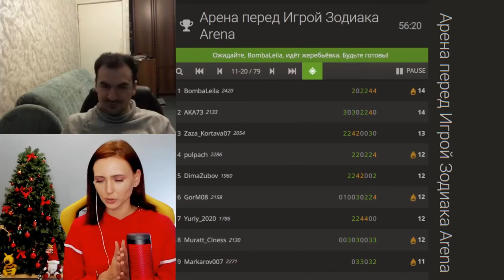АХ ТЫ КАКОЙ! // АЛЕКСАНДР СЕМЕНЫЧЕВ vs МАЙЯ ПОРОЖНЯК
Арена перед Игрой Зодиака Arena // 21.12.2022

Alex Chess
Семенычев Александр

MiaMi Chess
Кандидат в мастера спорта Майя Порожняк